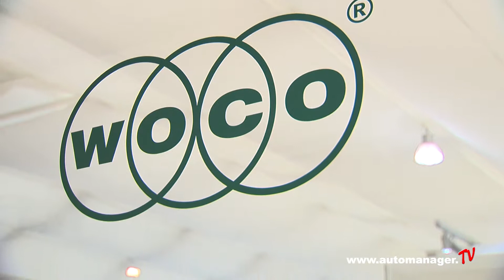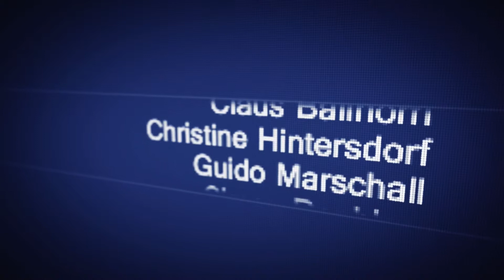IZB 2014 I Spezial I WOCO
Wir sprachen mit dem Unternehmen über seine Produktinnovationen und über die Strategie für die kommenden Jahre.